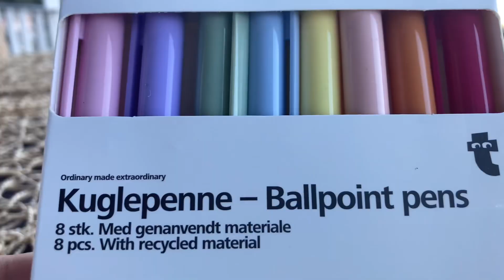BACK TO SCHOOL STATIONERY HAUL!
Hello everybody and welcome to another video ✏️📖